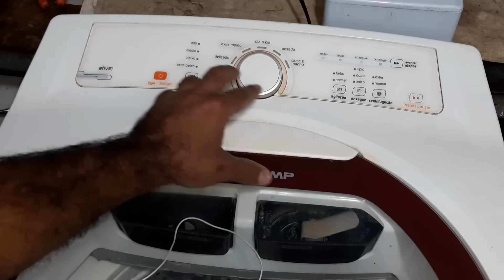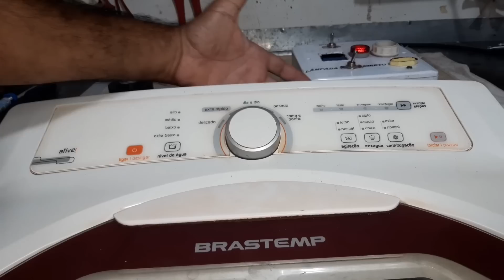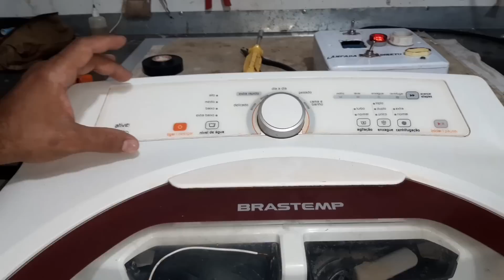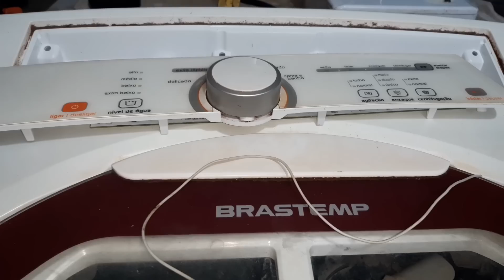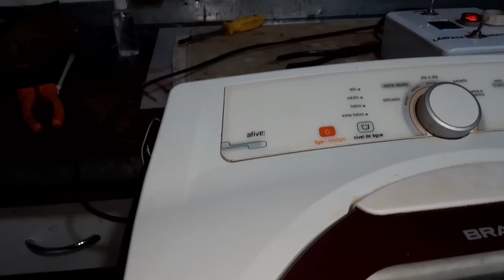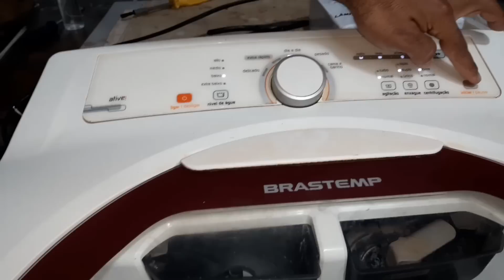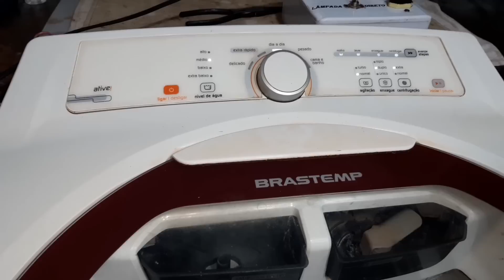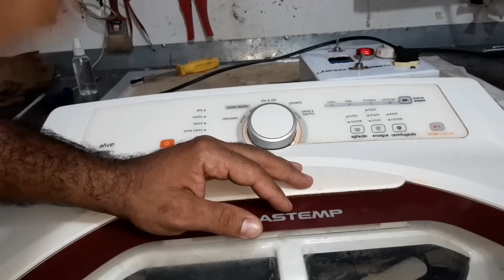lavadora brastemp BWG11 painel touch perdeu o contato e não liga! Resolva com um pedaço de fio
Máquina de lavar brastemp BWG11 não liga, o painel touch perdeu o contato da tecla de ligar!
Neste vídeo vou ensinar fazer um simples procedimento usando um pedaço de fio que resolve de vez este defeito que acontece muito nesses modelos de lavadoras brastemp que usa o painel touch.

muito obrigado pelo JOINHA